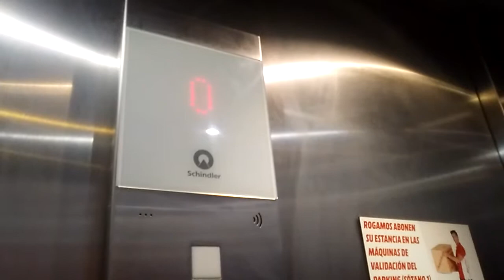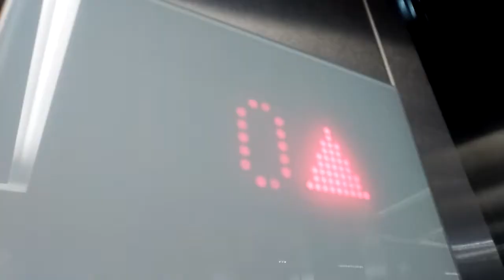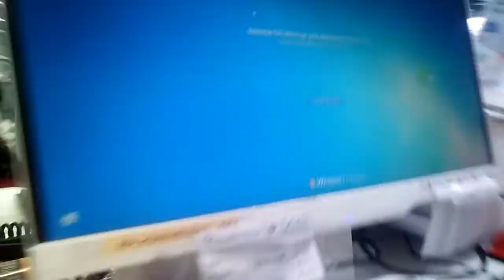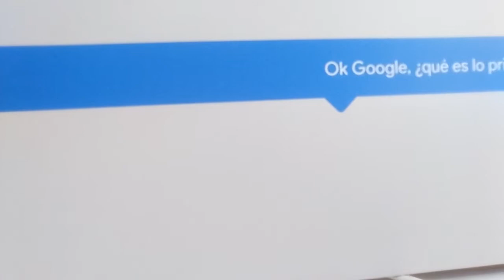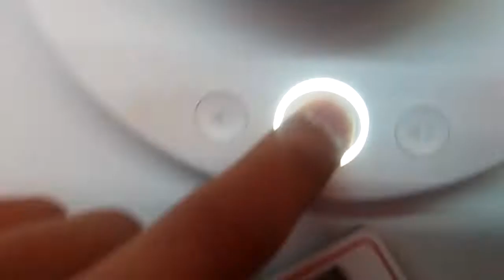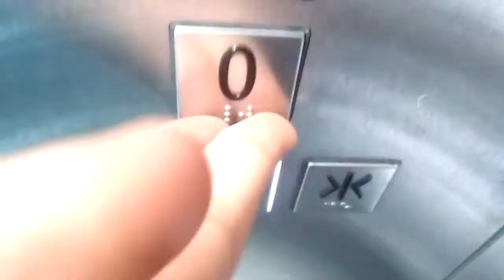Schindler 5500 lifts in Media Markt In Colón